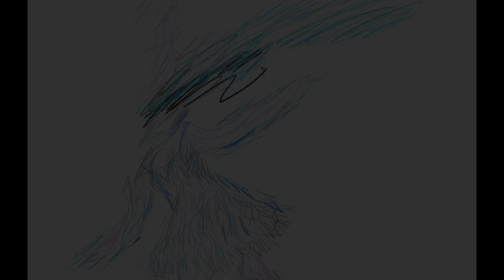VirtualHesitations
Happy Pride!

-- Chapters --
0:00 - Midnight Scroll
1:59 - Mind Of Its Own
3:36 - No Videogames x{
5:34 - I-Fy
9:26 - AnotherMorning
13:14 - Refresht
15:16 - Signal
18:03 - Noise
20:54 - Machination(Monster)
22:29 - Uh Oh Rainbow
24:02 - BreakDown